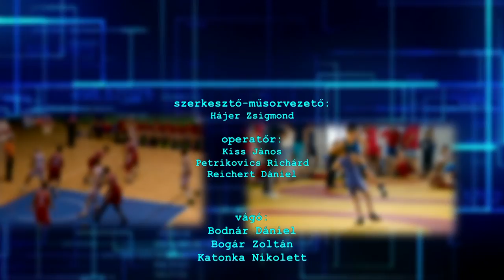Sportszelet 2019.08.23. - Kölcsey Tv